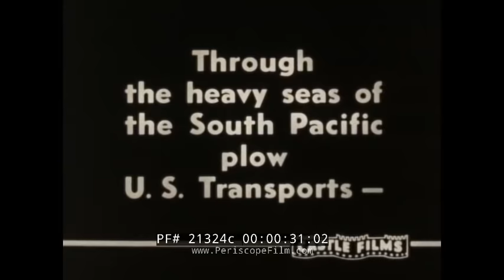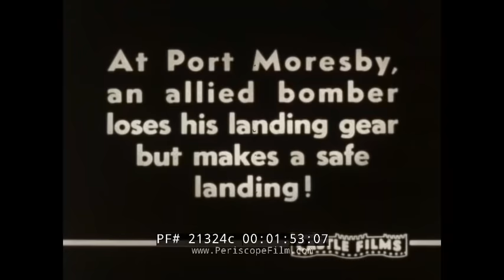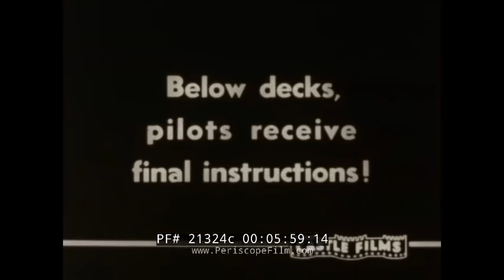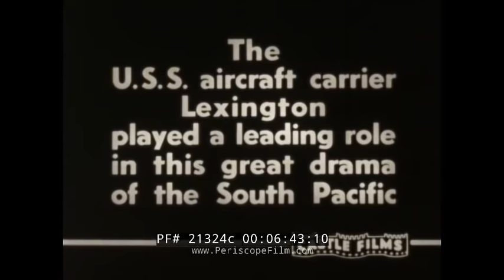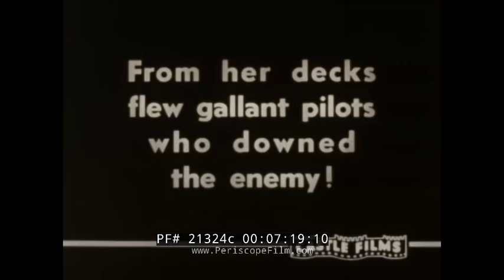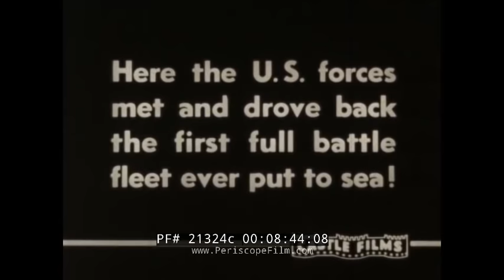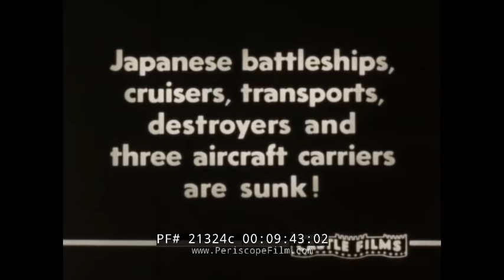CASTLE FILMS BATTLE OF THE CORAL SEA & BATTLE OF MIDWAY NEWSREEL WWII (SILENT VERSION) 21324c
This Castle Films newsreel dates to 1942 and shows the dramatic developments in the war in the Pacific, where the U.S. Navy repelled a Japanese invasion fleet at the Battle of the Coral Sea and then decisively crushed the Japanese fleet at Midway.  The film begins with footage of American troops on the move across the Pacific to Australia, where General Douglas MacArthur plans America's first offensive. Bombers are shown flying out of Port Moresby to harass the Japanese.  At 2:17, a disabled American plane makes a belly landing.  At 2:58, the port city of Darwin is shown with bomb damage after an aerial attack by Japanese planes. Darwin is shown on defensive posture with camouflaged anti-aircraft weapons in place (3:42). At 4:18, the Battle of the Coral Sea is shown. At 6:42 the USS Lexington is shown being straddled by enemy bombs. The ship is seen listing at 7:50 and was scuttled soon after. At 8:30, footage of the Battle of Midway -- including footage shot by director John Ford. At 12:00, Japanese cruisers are shown aflame and sinking. The film ends with military honors for some of the heroes of the victory.

The Battle of the Coral Sea took place between 4–8 May 1942,  as Japanese forces moved to invade and occupy Port Moresby in New Guinea and Tulagi in the southeastern Solomon Islands.
The U.S. Navy learned of the Japanese plan by breaking the enemy's code, and sent two task forces to intercept.

Beginning on 7 May, the two sides exchanged airstrikes over two consecutive days. The first day, the Japanese light carrier Shōhō was sunk, while the Japanese sank an American destroyer and heavily damaged a fleet oiler (which was later scuttled). The next day, the Japanese fleet carrier Shōkaku was heavily damaged, the USN fleet carrier Lexington was critically damaged (and later scuttled), and the Yorktown was damaged. With both sides having suffered heavy losses in aircraft and carriers damaged or sunk, the two fleets retired from the battle area. The Japanese could not longer threaten Port Moresby as a result.

The Battle of Midway was fought between 4 and 7 June 1942, only six months after Japan's attack on Pearl Harbor and one month after the Battle of the Coral Sea. It proved to be a crucial turning point in the war, as the U.S. Navy decisively defeated an attacking fleet of the Imperial Japanese Navy, sinking four fleet aircraft carriers while only losing one -- the USS Midway. The battle  effectively ended Japanese offensive operations in the Pacific.